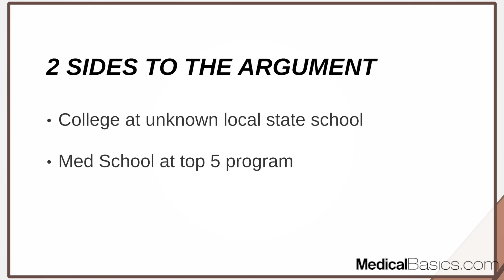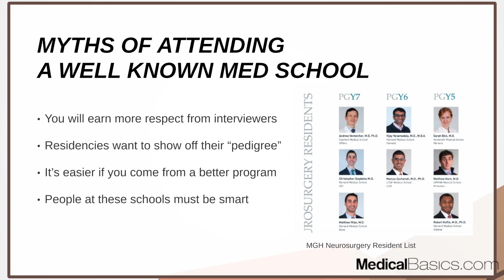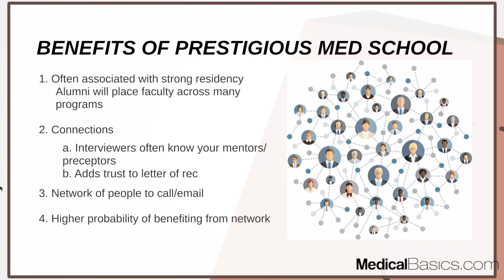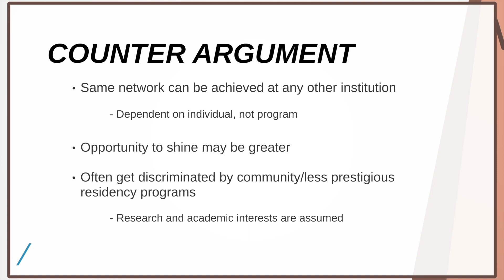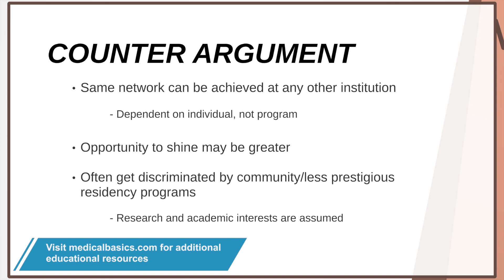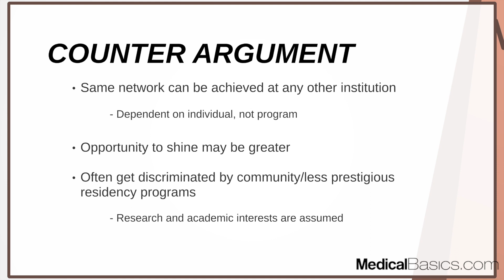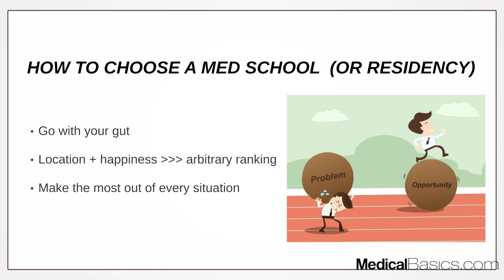Does Med School Rank Matter?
In this video we talk about whether or not med school rank matters. This can help in choosing med schools to attend and for those who are curious while they are applying for their residency.

Here at Medical Basics, we hope to make your life as a medical student or nursing student a little easier! After graduating UCSF medical school, we’ve accumulated a lot of knowledge over the years. From things like reading a chest x-ray, to succeeding on your subi, or even how to get into med school, we’ve got you covered.